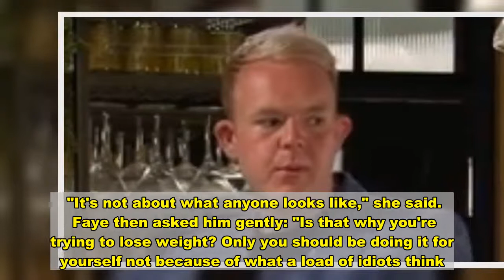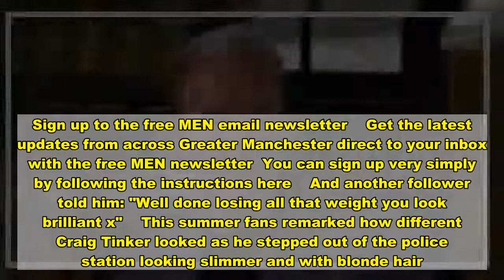The real reason for Craig Tinker's weight loss explained on Coronation Street - News Today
He's noticeably slimmer after returning to our screens after lockdown, and Craig Tinker's weight loss has now been explained on Coronation Street.   The shrinking policeman is much trimmer after taking up running in the ITV soap, and he's revealed the real reason behind his health kick    In Wednesday night's Corrie he told friend and neighbour Faye Windass that he's lost weight in pursuit of romance, as well as to get fitter - and it seems that Faye is the one who's caught his eye.   The truth came out when the longstanding character, who arrived in Weatherfield in 2011, was asked to dance by Faye at Sally and Tim Metcalfe's wedding.   And he told her: "I don't really like dancing because people will stare."  When she asked if it was because of his lack of dance skills he explained: "No I mean because of the way I look."  The teenager reassured him that he looks great and and told him to stop putting himself down.  "It's not about what anyone looks like," she said.   Faye then asked him gently: "Is that why you're trying to lose weight? Only you should be doing it for yourself not because of what a load of idiots think."  And he told her: "I want to get fitter and I guess it would be nice to have a girlfriend."  "Well I think you're lovely. Anyone would be lucky to have you," she said.   Romance looks promising on the cobbles as the pair then made their way together back to Sally and Tim's house after the reception, and the bride commented that they made a 'lovely couple.'  Actor Colson Smith, 22, has shared more photos on Instagram showing his impressive weight loss.  The latest show him walking in the Yorkshire Dales.   "Congratulations on your weight loss. You’re doing so well," commented one fan.   "Amazing transformation ... episodes in Canada now showing the new you. Inspirational," another told him.  "How good are you looking ... you are an inspiration to others," said another.  Sign up to the free MEN email newsletter    Get the latest updates from across Greater Manchester direct to your inbox with the free MEN newsletter  You can sign up very simply by following the instructions here    And another follower told him: "Well done losing all that weight you look brilliant x"    This summer fans remarked how different Craig Tinker looked as he stepped out of the police station looking slimmer and with blonde hair.   After the soap halted filming due to the coronavirus pandemic in March, Colson has been using the time off to focus on his fitness regime, and he's been keeping followers updated on his fitness journey.  He shared a time lapse video of himself working out outdoors with a dumbbell, kettle bells and a medicine ball.  Colson previously joked in lockdown